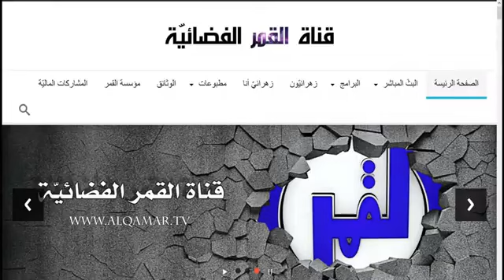مهزلة لحم العلماء مسموم جاء بها الشيعة من ابن عساكر الشافعي - الشيخ الغزي